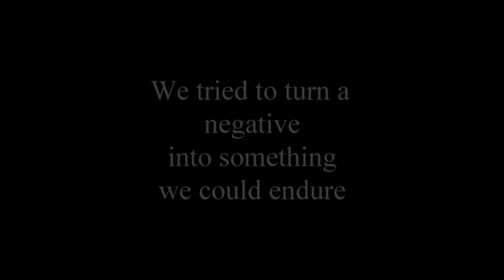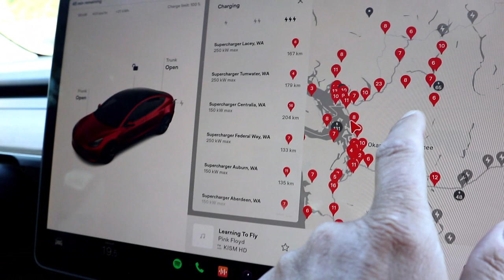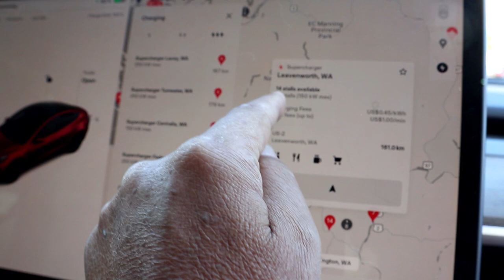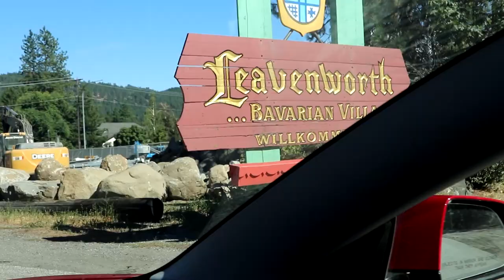Turning Lemons into Lemonade - When Covid Ruins your Geocaching Plans Episode 1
We had just left GeoWoodstock and a wonderful week of Geocaching in British Columbia. The next day, in Washington, lyriclass didn't feel so well. We got test kits and she tested positive. Our vacation was over. We needed to figure out what to do and quick.